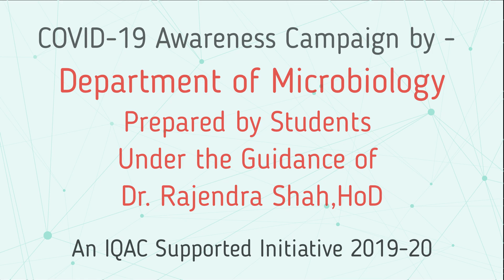COVID-19 Awareness Campaign-I by - Department of Microbiology - Prepared by Students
Gondia Education Society's
 J.M.Patel Arts, Commerce & Science College
Bhandara-441904

Sincere Thanks
to
Principal Dr. Vikas Dhomne
The IQAC
 for the Support and Encouragement

Dr. Rajendra Shah,HoD